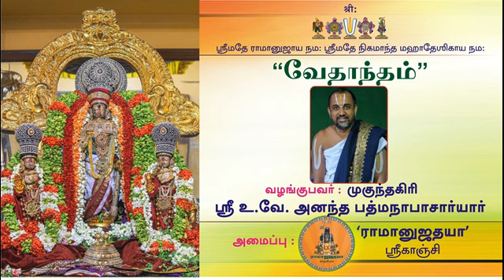25.3. Veda Vaibhavam series - Vedantham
Veda Vaibhavam, a Short Message Series on glory, morals, essence, meaning, guidance and teachings from vedas.  The videos are rendered by renowned vedic scholars.  The different dimensions of vedas are explained in a nutshell.  Let's start our day with a hint of the Elixir of Vedantham rendered Sri U.Ve. Anatha Padmnabhachariar swami.

Thumbnail artwork by Smt. Malathi Balaji, Mumbai.